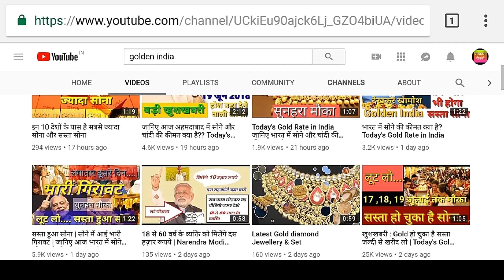जानिए आज India में सोने और चांदी के क्या दाम चल रहे हैं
सोने के गहने खरीदने से पहले यह वीडियो जरुर देख ले

sone ki kimat​ Kya Hai, Bharat ke saharo me Sone ki kimat Kya Hai Today's Gold price in India's Major Cities,Gold price in Hyderabad, Bangalore, Tamil Nadu, Vijayawada, Kerala, Karnataka, Chennai, Pune, Punjab, Vadodara, Ahmedabad, Jaipur Rajasthan Hariyana Delhi, Mumbai, Surat

Today's Gold price in Kerala | ഇന്ന് കേരളത്തിലെ സ്വർണ്ണവില | केरला में आज सोने की कीमत क्या है